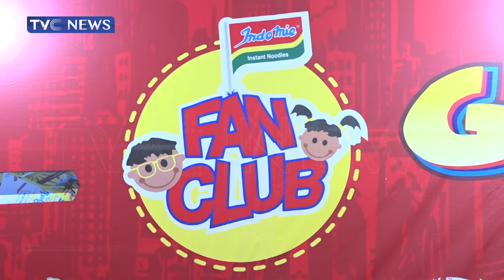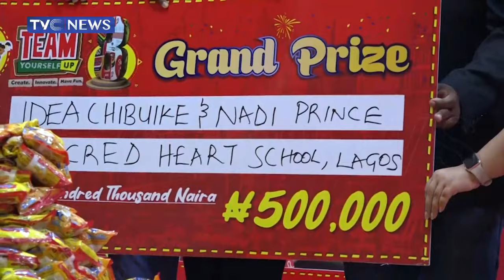Indomie Fan Club Holds 8th ''Team Yourself Up'' Competition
Indomie Fan Club, Nigeria's largest children-based Fan club has rewarded winners in its season 8 edition of "Team Yourself Up" Competition.